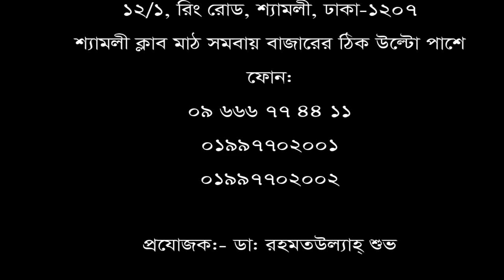কোমর ও হাটুঁ ব্যথা Back pain II ঘাড় ব্যথা II neck pain II সিরিয়ালের জন্য 09666774411